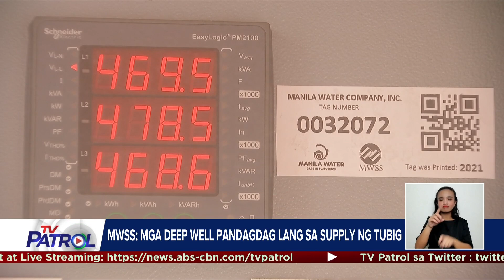Water interruption ng Maynilad ibabalik kung di na uulan | TV Patrol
Babalik na rin ang araw-araw na water interruption ng Maynilad sa Biyernes ng susunod na linggo kung hindi na uulan sa Ipo watershed.